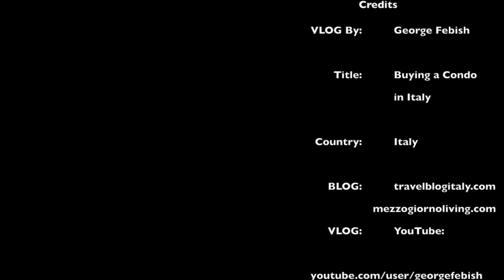Italy VLOG - How we bought a condo in Italy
How we bought a Condo in Italy
The How, Why and Where!

Who is George Febish?
I am a world citizen with homes in both Florida and Italy. I am a dreamer and love discovering new small towns in Italy. I am passionate about Italy and want to share our passion with everyone who has been to Italy or is dreaming about it.

Sit back and enjoy as I take you to some big cities and some small ones in Italy as well as some restaurants. I hope my passion gets passed along to you.
This VLOG:
Title: How we Bought a Condo in Italy
Region: Campania
Provence: Salerno
Country: Italy

I talk about our experience in buying a condo in Italy and the closing process. I did not start out trying to buy anything but I ended up with a wonderful condo with both sea and mountain views.

Camera & Computer Equipment Used
iPhone X running IOS 11, iPhone 7 Plus Running IOS 11 and Canon 6D camera with various Lenses

Mac Book Pro running High Sierra 10.13
iMovie Video Editing Software 10.1.8

George Febish